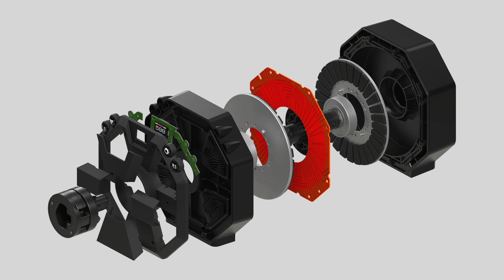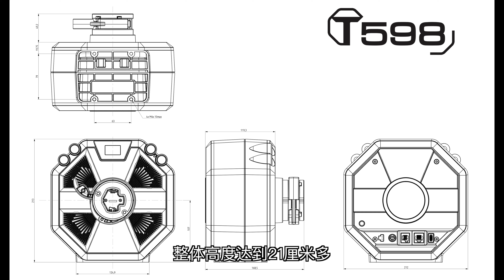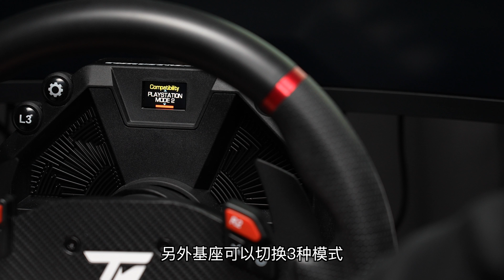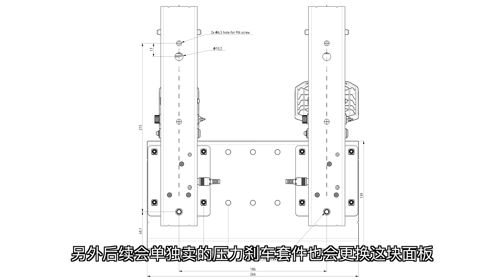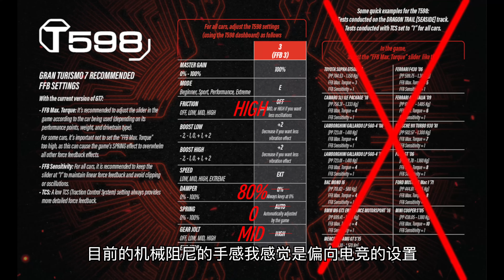【GAOX】性价比炸裂✅PS5直驱图马思特T598详细评测